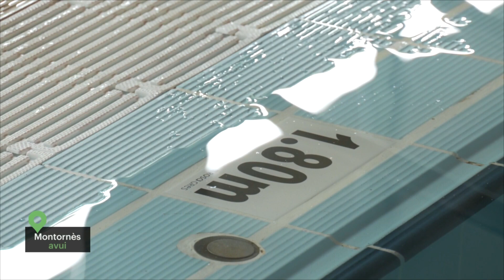Dilluns vinent el CEM Les Vernedes de Montornès obrirà després de fer-hi obres de manteniment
Durant dues setmanes el CEM Les Vernedes de Montornès ha estat tancat per obres de manteniment.  Enguany els treballs s’han centrat en la piscina gran i petita, els jacuzzis, la sala de fitness i el vestuari masculí. En aquest darrer, per exemple, s’ha canviat la il·luminació i a partir d’ara s’utilitza tecnologia LED. Ara ja està tot a punt per tornar a obrir, que serà a partir del dilluns 19 d’agost.

Es tracta d’una aturada periòdica que es fa cada any per fer algunes reparacions.  D’aquesta manera es vol mantenir en bon estat el Complex Esportiu Municipal Les Vernedes.